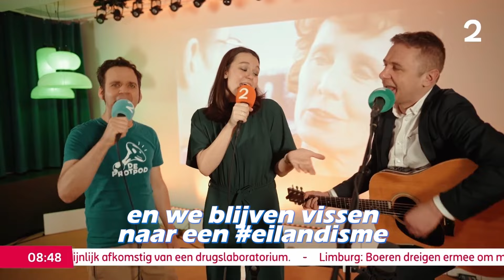GO GO GO Cynalco!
Onze ode aan 20 jaar het Eiland op Radio 2 (goeiemorgen morgen) - de volledige versie, die we maakten samen met Bert Van Renne